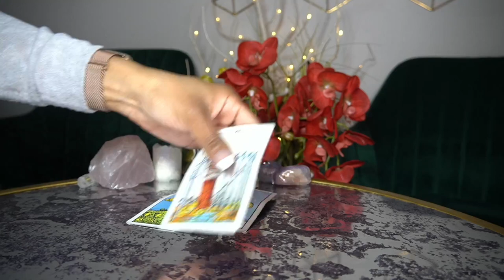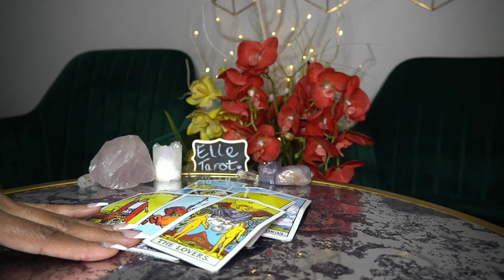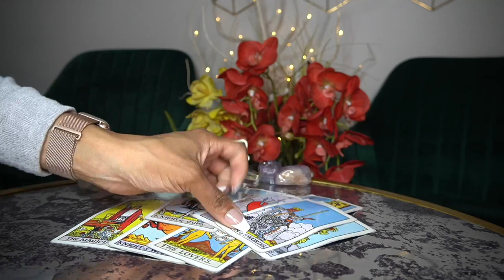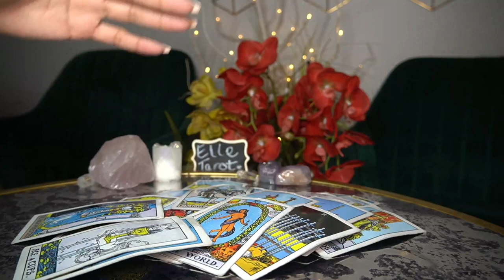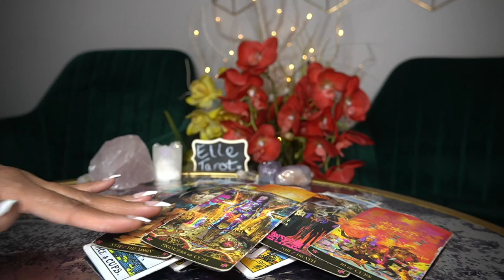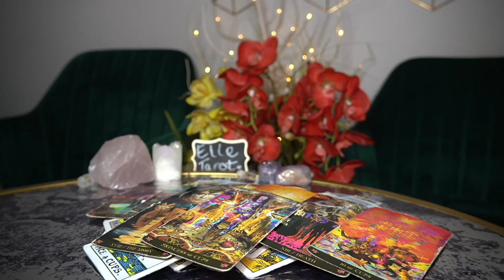LIBRA FEB '22 IS THERE ANOTHER WOMAN